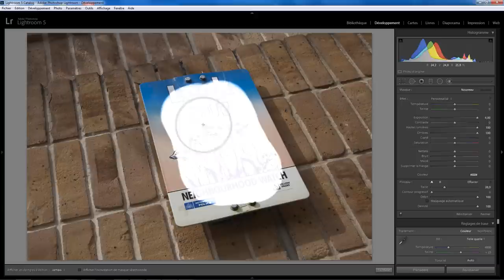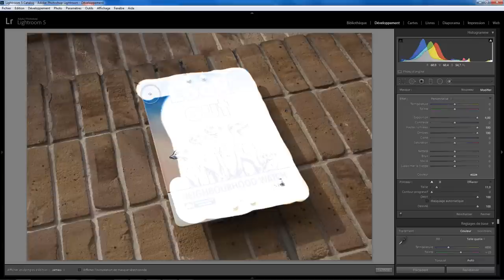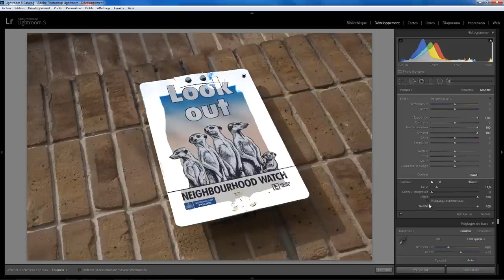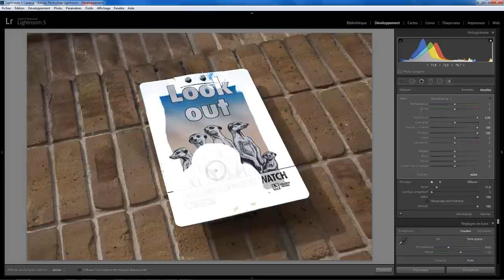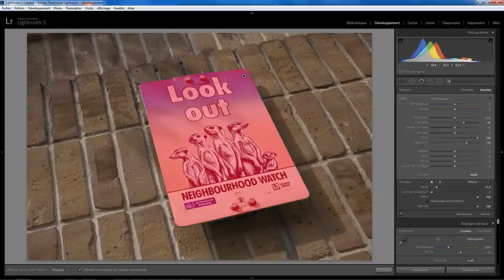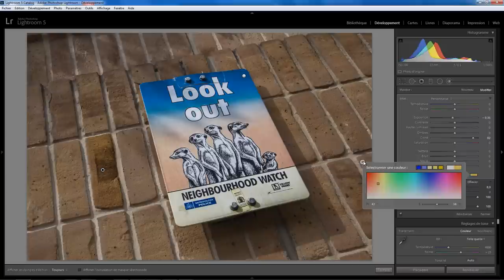Lightroom Développement 14 - Pinceau de retouche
Pinceau de retouche dans le module développement de Lightroom . Une question sur Lightroom ou Photoshop ? Rejoignez le groupe FB